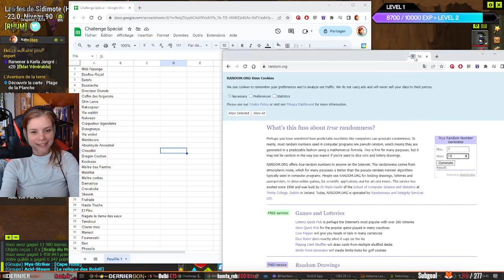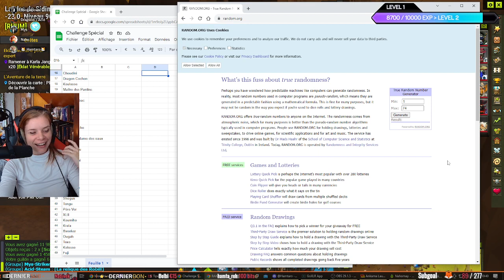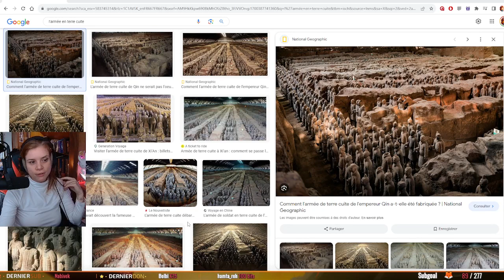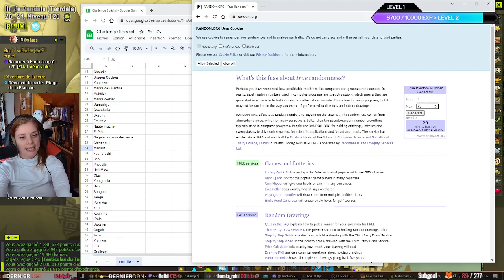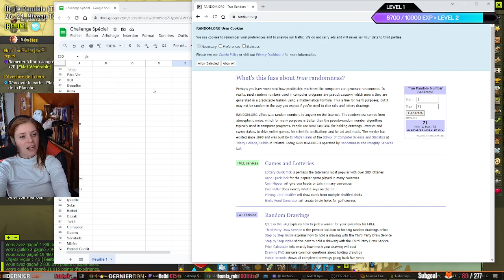Meulou & Tanukoui spécial 🐺 I Dofus : du challenge sans idole (22)